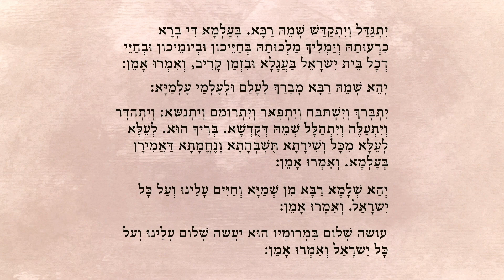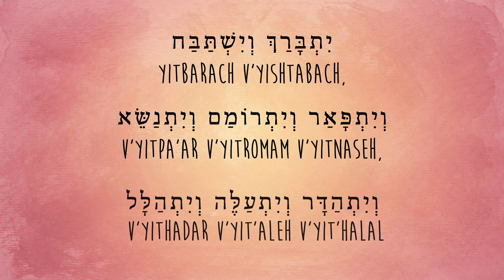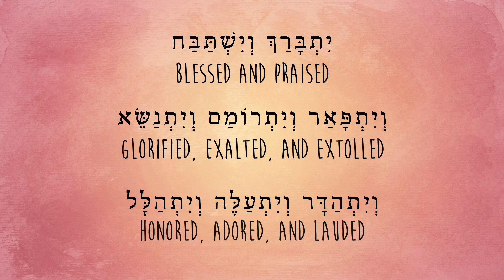What is the Kaddish? Intro to the Jewish Mourning Prayer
The Kaddish is a Jewish prayer full of praise that is recited during Jewish prayer services and associated with death and mourning. Learn more about the meaning behind the prayer with Rabbi Danya Ruttenberg.

While to many Jews, the Kaddish is known primarily as the prayer recited at funerals, that wasn't always the case. Back in the day, after a rabbinic lecture, the rabbinic would freestyle some words in Aramaic. These words would later become standard and recited after any teaching of Torah. In the 7th century, it became standard to teach Torah at every person's funeral and when you teach Torah you say the words of Kaddish afterwards.

"The Kaddish serves as an epilogue to human life just as, historically, it served as an epilogue to Torah study" - Maurice Lamm, author of "The Jewish Way in Death and Mourning"

The Kaddish is full of praise. It might sound strange to have this sort of prayer recited during a funeral, but its a way for mourners to get into a space of praise even in their grief. It's a way to honor the life of the deceased.

The Kaddish also requires a group of Jews in order to recite it because when we're mourning, we should be in community.